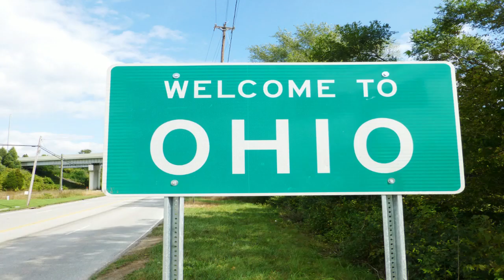OHIO brother's play roblox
Hello guys, welcome back to a brand new video. In this video me and my friend explore the roblox side of Ohio